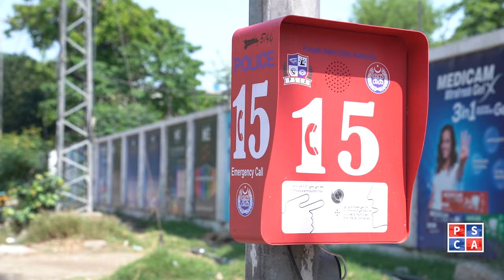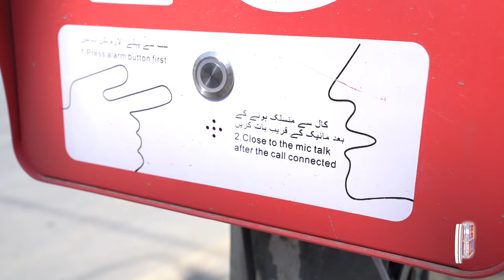Emergency 15: 24-Hour Muharram Assistance from Safe City Officers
During Muharram, Safe City officers are dedicated to providing round-the-clock assistance to citizens through emergency 15 calls. Available 24 hours a day, these officers ensure the safety and security of all individuals during this important time. Learn how Safe City’s continuous support and rapid response help protect citizens and maintain order during Muharram. Watch this special video to see Safe City officers in action and discover the importance of their role in keeping the community safe.